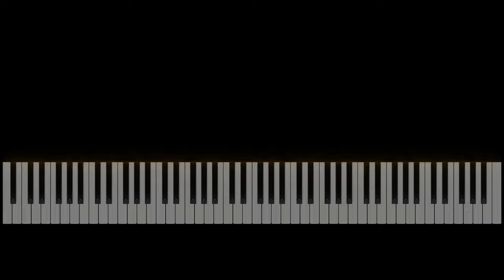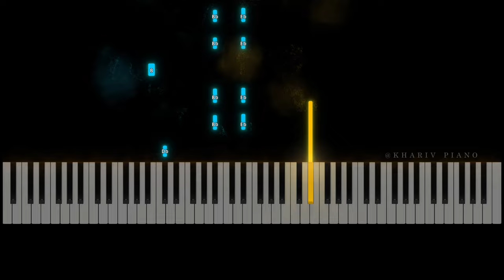Mecano - Hijo De La Luna Piano Tutorial | Beginner piano tutorial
If you're a fan of Mecano - Hijo De La Luna and want to learn how to play the song on the piano, then this tutorial is for you! I will teach you the chords and lyrics, as well as provide a piano tutorial for each of the tracks on the album. So whether you're a beginner or a more advanced player, this piano tutorial is perfect for you!